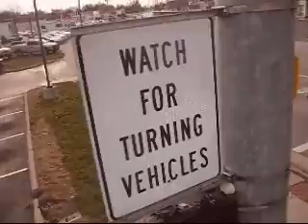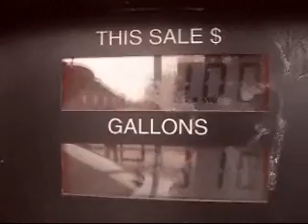Running out of GAS 😤|| .. while driving!! ✨Funny✨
Dkoodie car ran out of gas !! Looking for some help to push his car to the gas station all while staying fresh!!

Sketch Comedy-- Short skits -- Short film -- Characters

                Vision Von Ent./Production